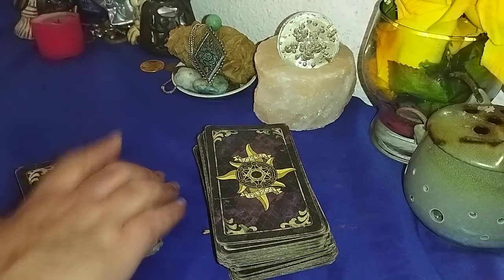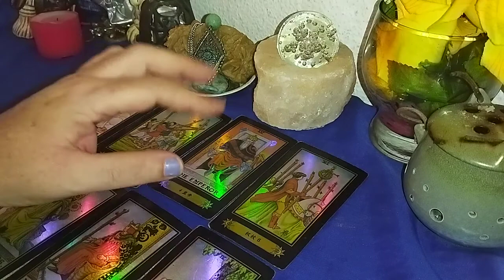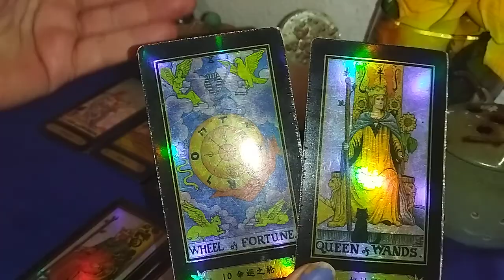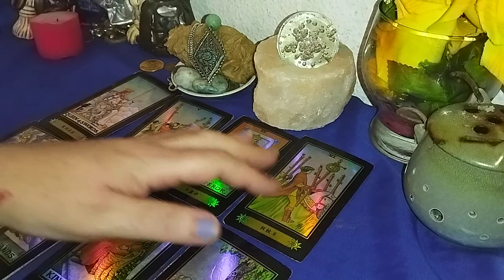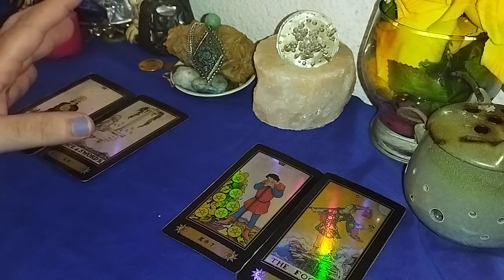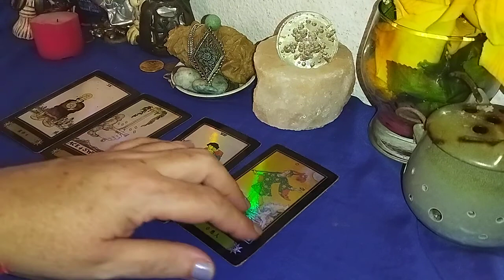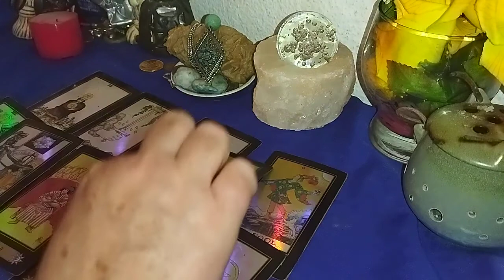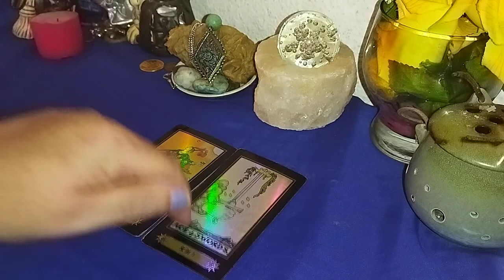escorpión no todo pasa por ti♥️❤️♥️♥️🪐🤔🪐🪐🤔